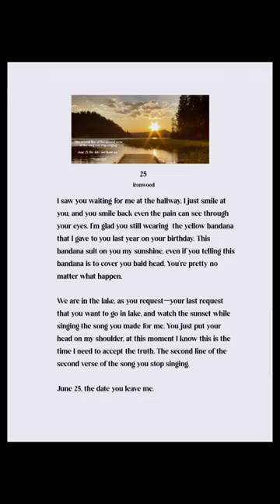25 by ironwood